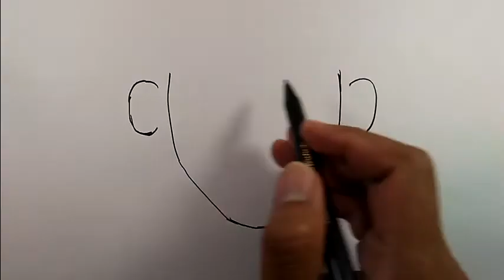How to draw a face for beginners | Simple Drawing Ideas